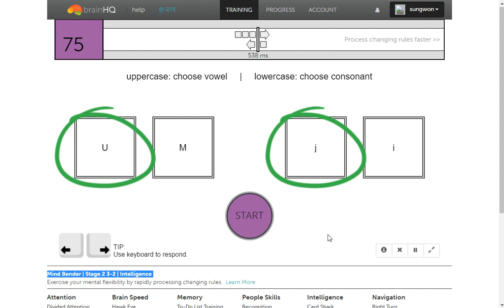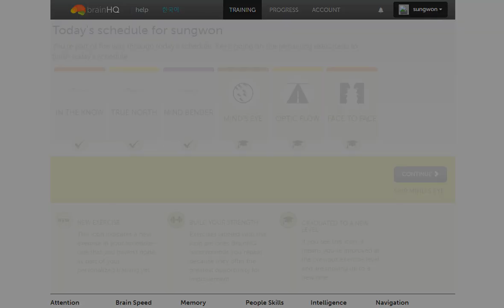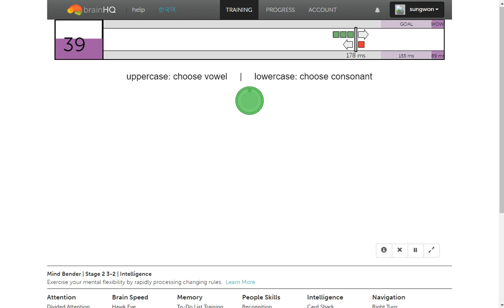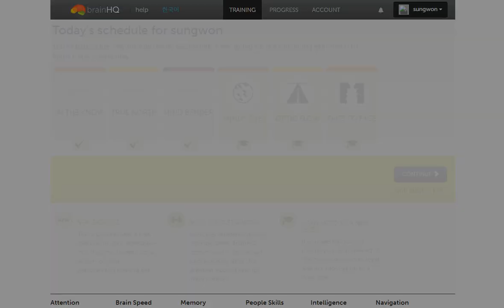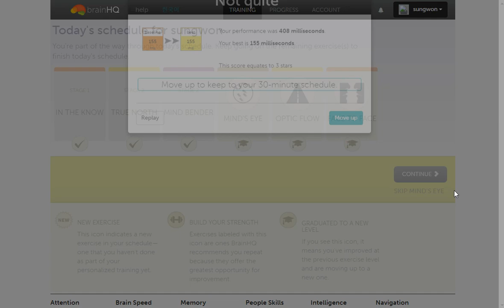(2017-04-09)Mind Bender | Stage 2 3-2 | Intelligence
Your performance was 155 milliseconds.
Your performance was 408 milliseconds.